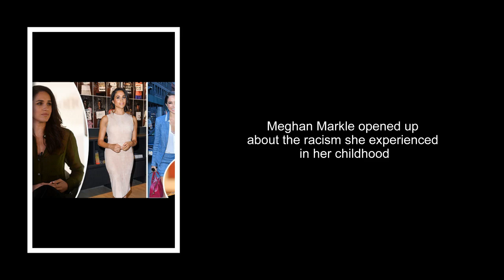Meghan Markle Speaks .... before romantic holiday with Harry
Meghan Markle   speaks candidly about racism growing up | before romantic holiday with Harry
-If a video I have influence, or influence the company, individual or organization please inform me.